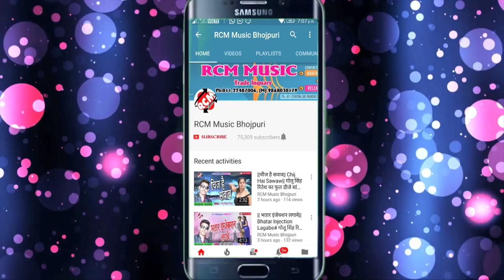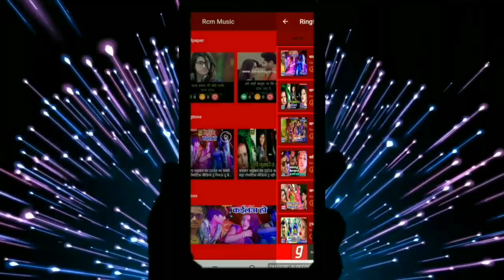चाँद आलम का 2019 का फूल डीजे रोमांटिक सांग || प्यार भइल यू पी बिहार में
Title:  Pyar Bhail Up Bihar me
Singer: Chand Alam
Lable: RCM Music
Lyrics:  Munna Matwala
Video Director:
DOP: